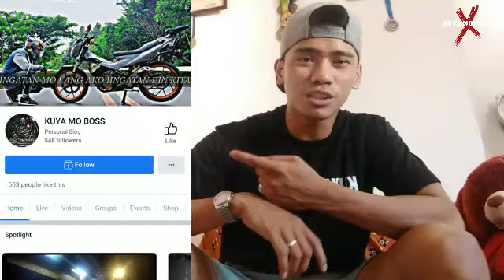KILALANIN ANG KWENTONG BALL IS LIFE NI TJ VERGARA YANCHA NG NEGROS OCCIDENTAL